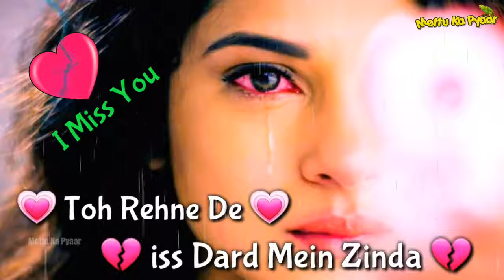Namey Wafa matlub k liya